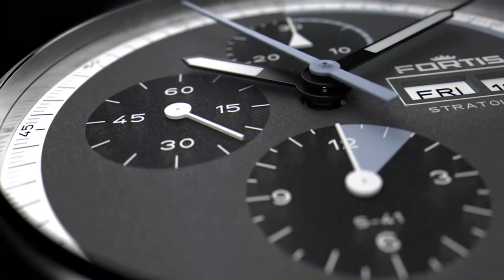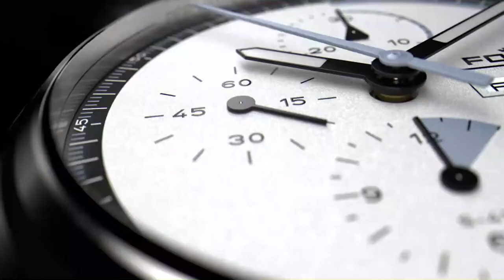Fortis - WERK 17 - The first manufacture calibre specifically designed for space l Jura Watches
In a thoroughly researched and meticulously planned testing phase, the new manufacture calibre WERK 17 was tested and approved under the harsh conditions of the stratosphere. Housed within the NEW Stratoliner collection.